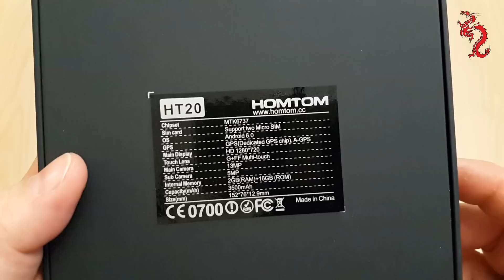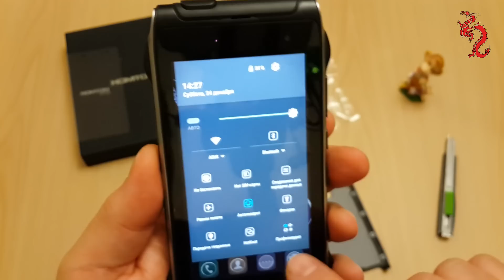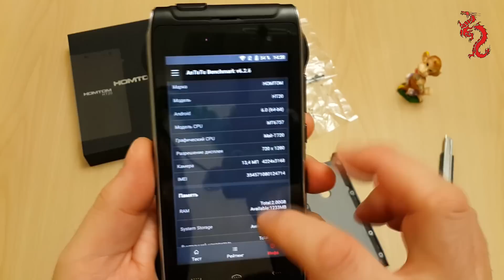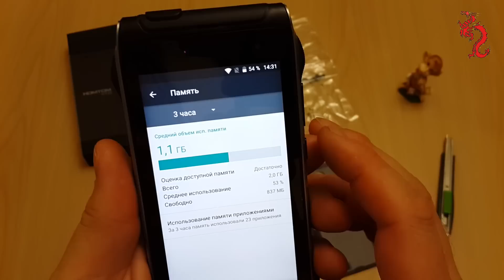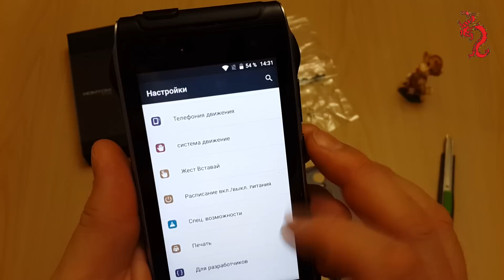HOMTOM HT20 распаковка //Недорогой смартфон с IP68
HOMTOM HT20 - бюджетный аппарат с заявленной защитой IP86.  Неплохое железо и достойная внешность, возможно сделают его хитом в своем классе.